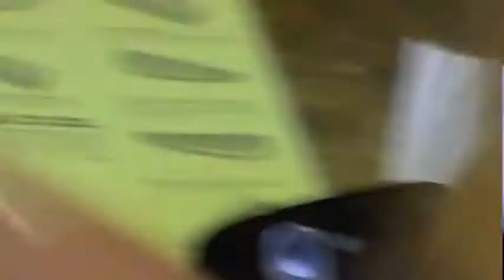RCAT: Fashion and Textiles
Students introduce you to the lively Fashion department